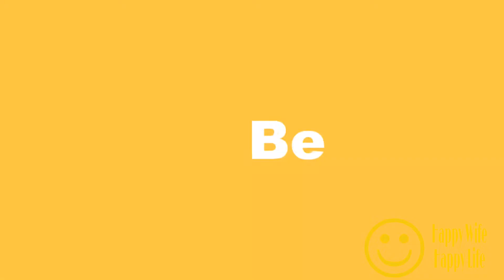Too good to be true is not true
Music Hope by Tobu via Soundcloud